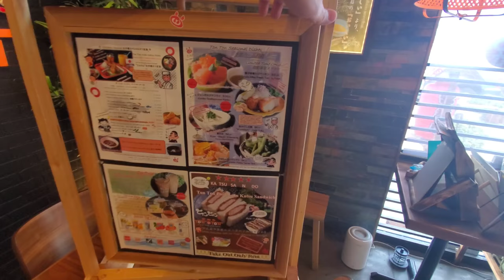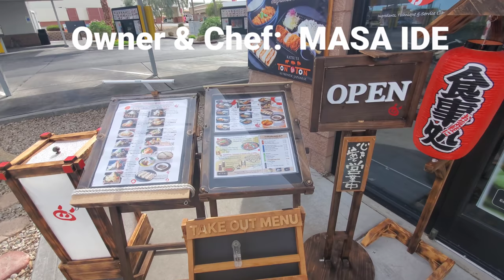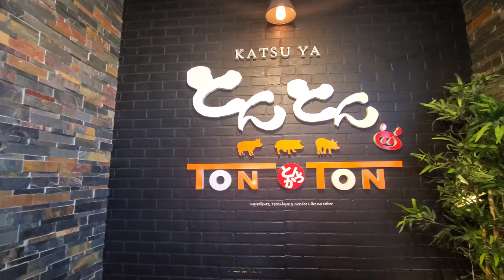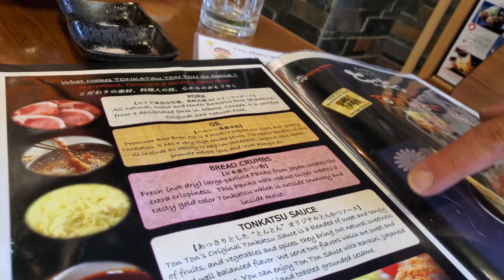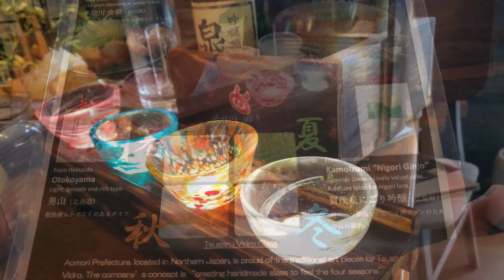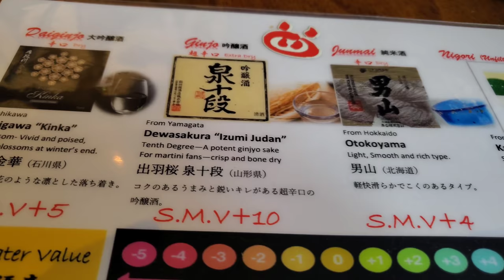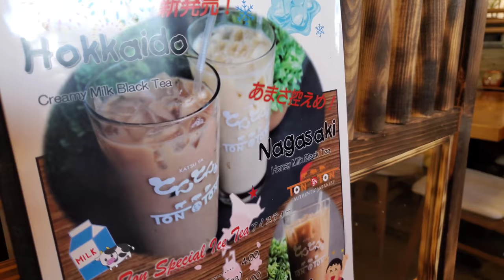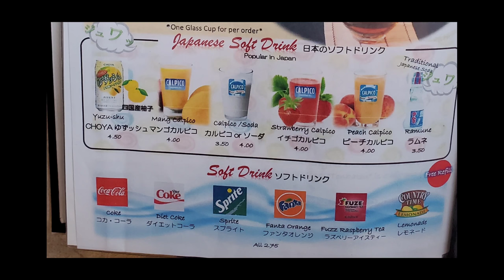TON TON KATSU-YA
Monday - Closed
Tue - Sunday     11:00 am - 2:30 pm
                              5:00 pm - 8:30 pm